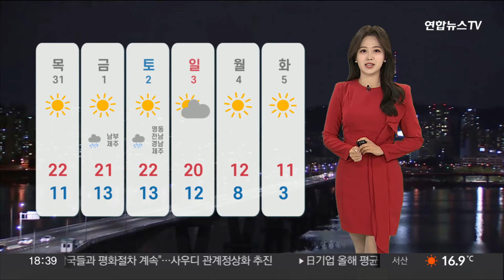[날씨] 내일 전국 맑고 한낮 온화…10도 안팎 일교차 커 / 연합뉴스TV (YonhapnewsTV)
[날씨] 내일 전국 맑고 한낮 온화…10도 안팎 일교차 커

내일 새벽까지 경기 북부를 중심으로 빗방울이 떨어지는 곳이 있겠습니다.

오전부턴 다시 하늘빛이 차차 맑아지겠는데요.

다만, 여전히 큰 일교차에는 주의가 필요하겠습니다.

아침 기온 살펴보시면, 서울과 대전 11도, 광주 12도, 대구는 10도로 출발하겠고요.

낮이 되면 전국이 다시 20도 안팎까지 오르겠습니다.

내일 출근길엔 조심해서 이동하셔야겠습니다.

아침까지 내륙을 중심으로 200m 미만의 매우 짙은 안개가 나타나겠고요.

그 밖의 지역도 평소보다 시야가 답답하겠습니다.

내일까지 남해안과 제주를 중심으로 바람이 순간 풍속 초속 15m 안팎의 돌풍이 예상됩니다.

시설물 관리와 안전사고에 유의하셔야겠습니다.

한편, 태풍 '콩레이'는 주 후반쯤 대만을 관통하며 온대저기압으로 약화할 텐데요.

우리나라는 태풍의 직접적인 영향을 받지는 않겠습니다.

다만, 태풍이 남긴 비바람이 금요일과 토요일에 우리나라에 유입될 가능성이 있습니다.

따라서 주 후반, 남부와 제주에 비 소식이 잦겠고요.

당분간 기온 차가 10도 안팎으로 크게 벌어지는 만큼, 건강관리에 힘써주셔야겠습니다.